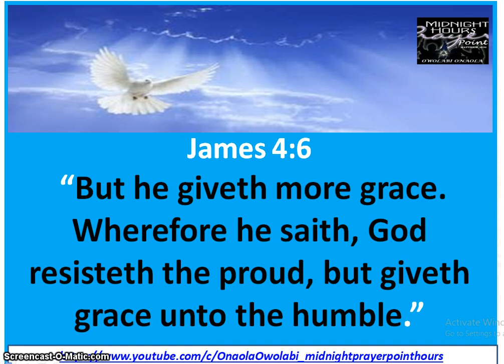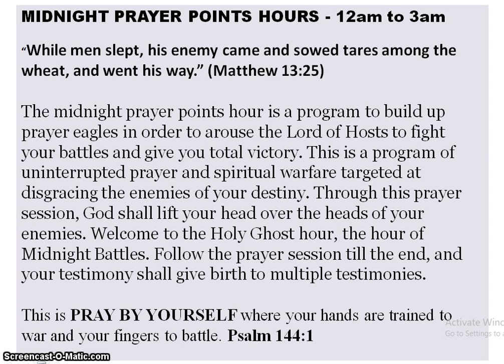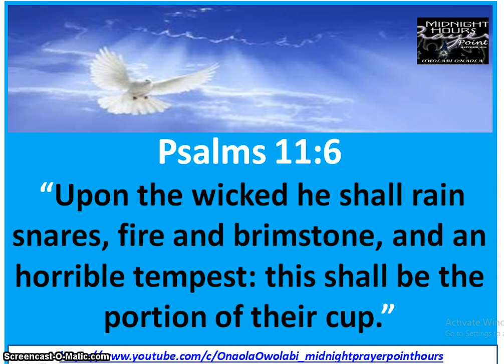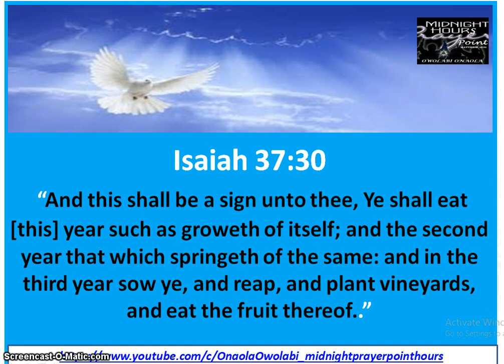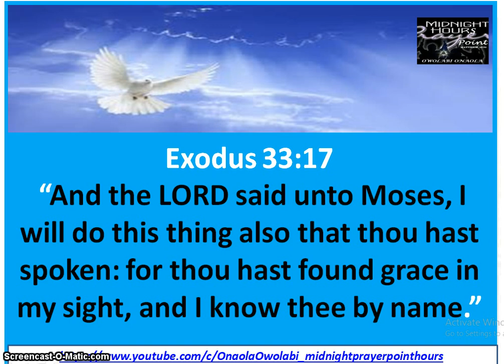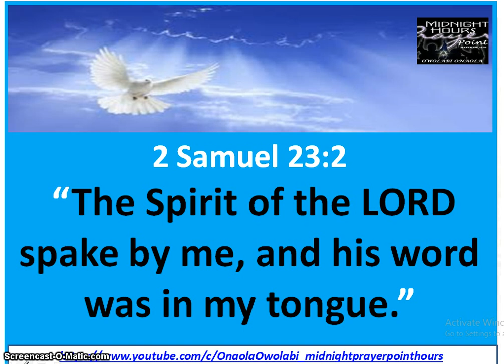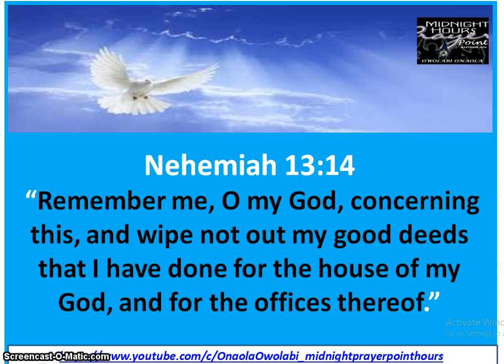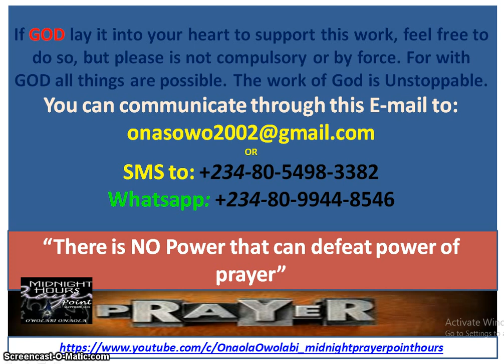Prophetic Decree For BREAKTHROUGH - Owolabi Onaola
Prophetic decree for Breakthrough. Powerful declaration on every areas of your life that need breakthrough, i decree upon your life powers that needs to break down for you to breakthrough shall break now in the name of Jesus. This video was broadcast by Owolabi Onaola of Midnight Prayer Point Hours